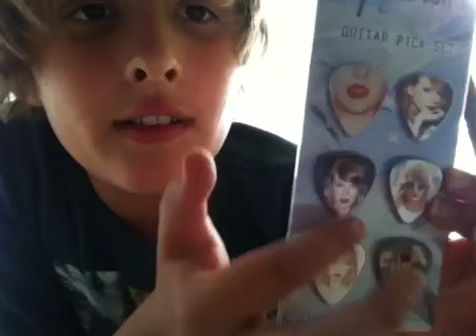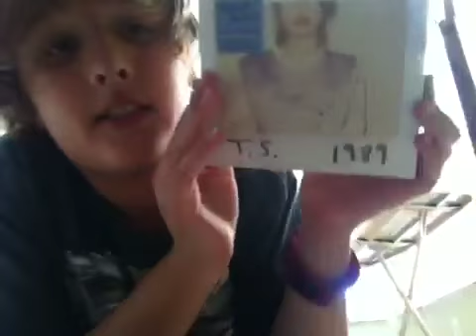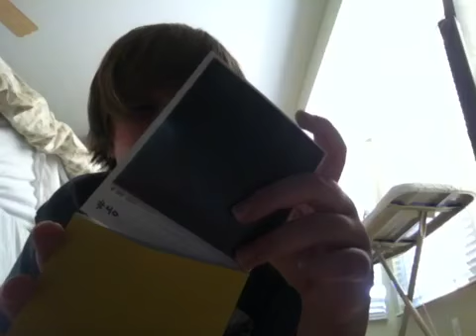UNBOXING: 1989 Small Pre-Order Package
Social:
Vine: Jack The Swiftie
Taylor Connect: PancakeSwift
Google +: Jack The Swiftie
Ustream: jacktheswiftie

Leave requests below!

Jack😘